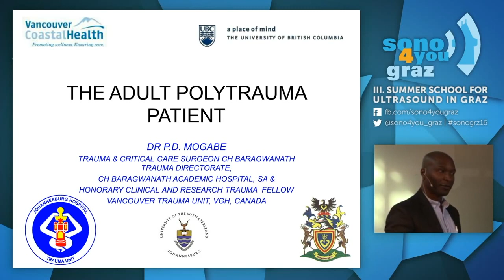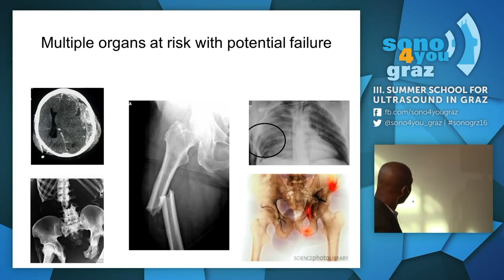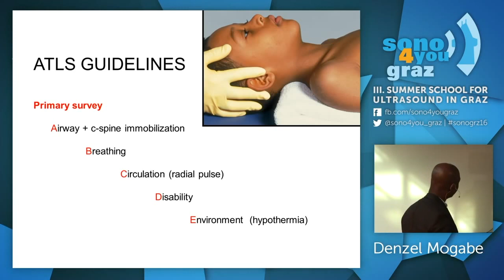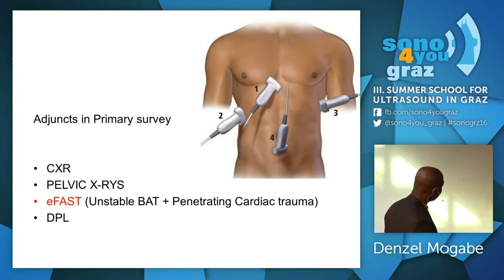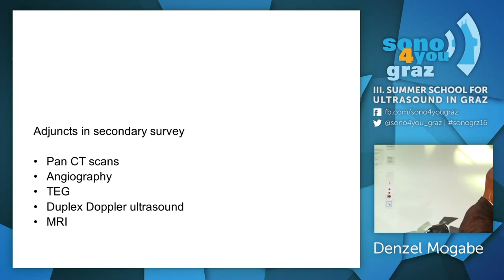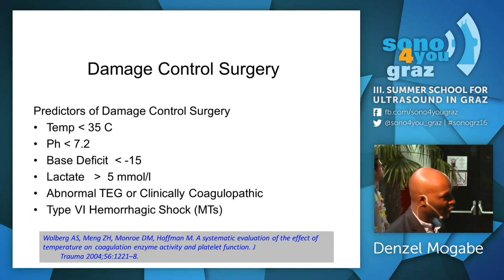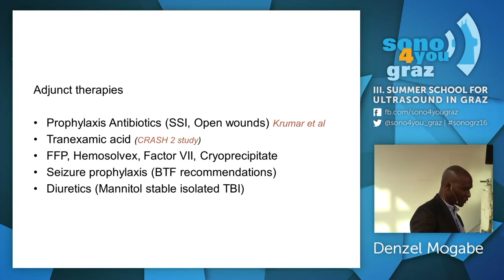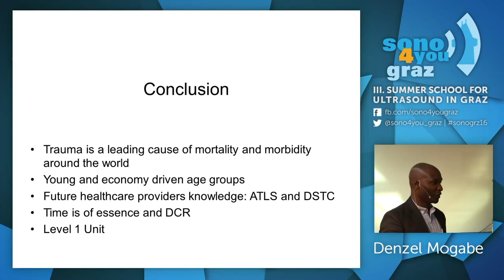The Traumatised Patient - Denzel Mogabe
A lecture by Denzel Mogabe [Trauma Surgery | Vancouver, CAN] about managing traumatised patients at the III. Summer School for Ultrasound in Graz.